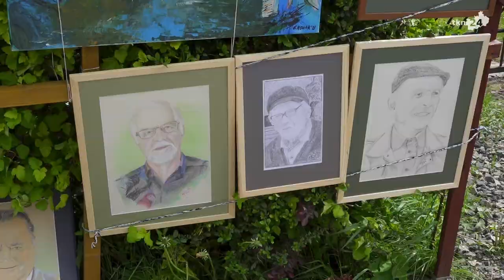Wystawa malarska 'Galeria na płocie' w Gosaniu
W sobotę w Gosaniu miało miejsce nietypowe wydarzenie. Na płotach dwóch domów pojawiła się wystawa malarska pięciu artystów z Towarzystwa Przyjaciół Sztuk Pięknych.